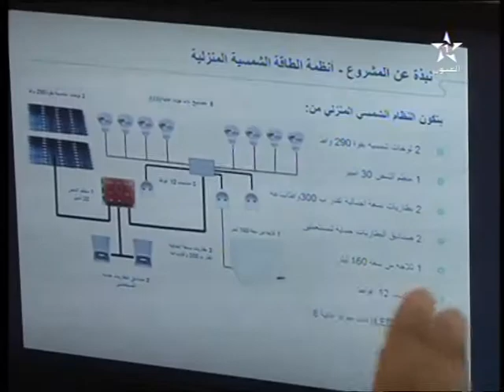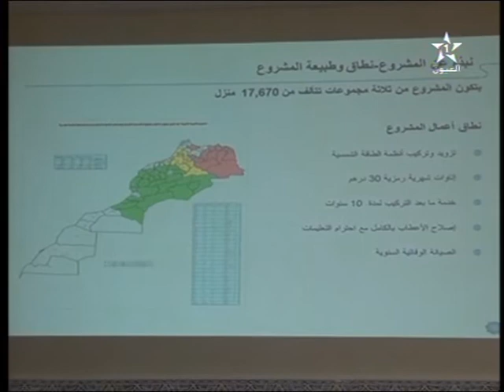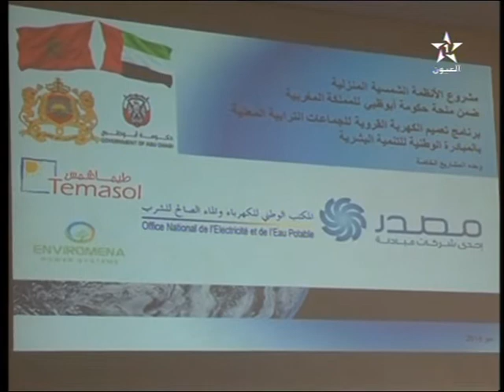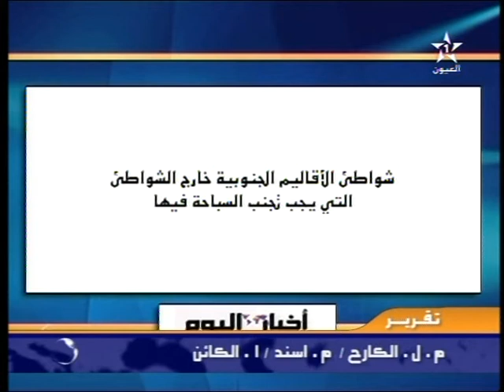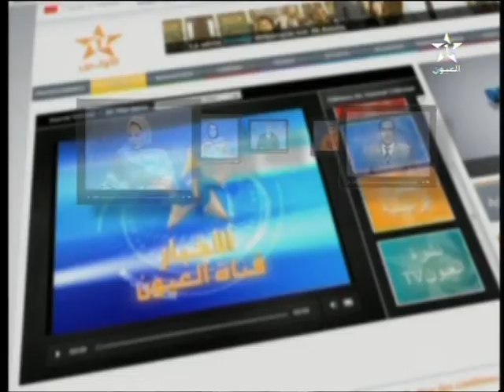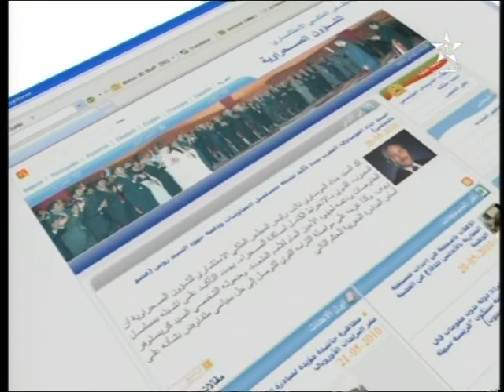نشرة الأخبار لقناة العيون ليوم 17/06/2015